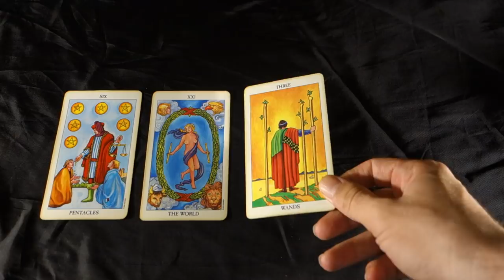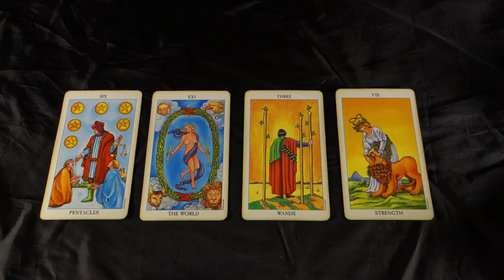ARIES! BRIDGES ARE BURNING! F%CK THE PAST! Aries Weekly Tarot Reading July 30- August 5 2018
ARIES! BRIDGES ARE BURNING! F%CK THE PAST! Aries Weekly Tarot Reading July 30- August 5 2018 for all Aries Sun, Aries Moon and Aries rising signs! For more about me, my services and specials check out my